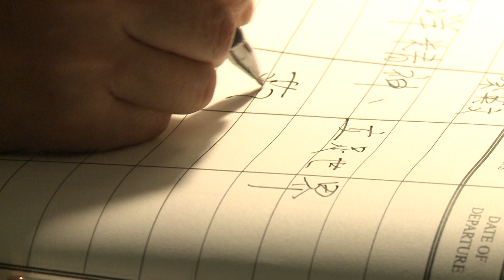20190717 「自由民主永續之旅」總統出席史納克總督國宴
蔡英文總統「自由民主永續之旅」於當地時間17日晚間（臺北時間18日上午）出席史納克(Emmanuel Neville Cenac)總督國宴。